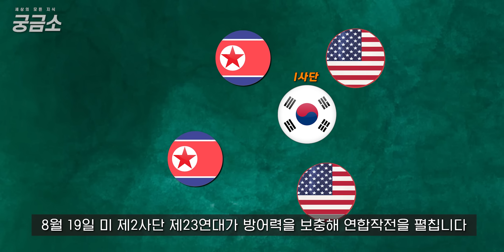[6.25 전쟁]북한의 90% 점령! 최후의 낙동강 방어선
제작 : 정도영
국가보훈부와의 공동 기획으로 제작 되었습니다.

사진 및 영상 출처 :
태극기 휘날리며(2004)
인천상륙작전(2016)
장사리(2019)
Grand Circle Travel
Motionelements
위키피디아
Pixabay · Pexels · Coverrs ·  Videvo ·  Videezy.
yonhapnews
HISTORY
이 영상은 지원을 받아 제작되었습니다.